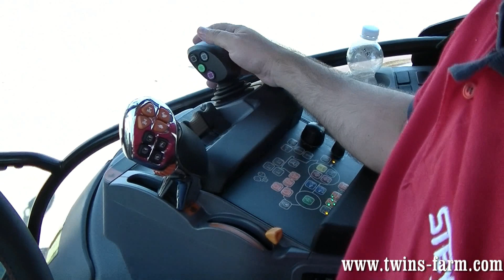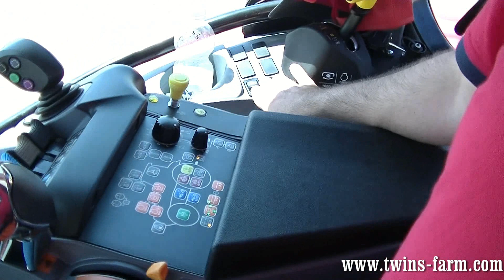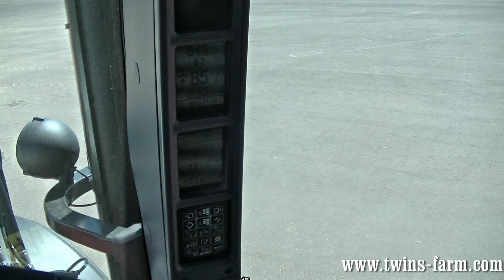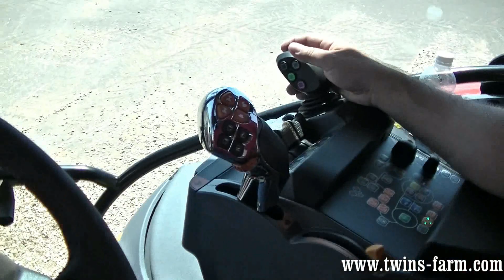STEYR. Palas frontales SZ/SF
Pruebas en campo de los tractores Steyr en las jornadas de trabajo "Field days" en St. Valentin (Austria)